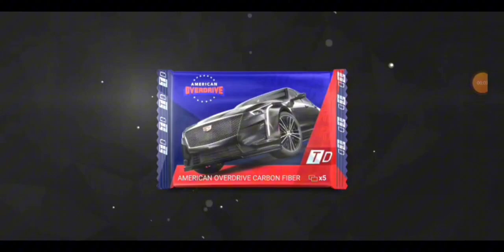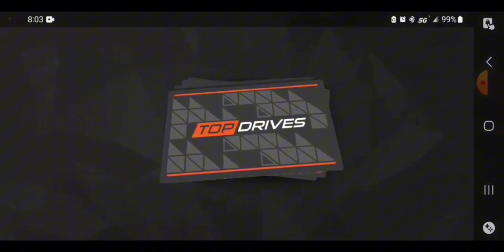Top Drives pack opening carbons and ceramics! (Epic pulls)